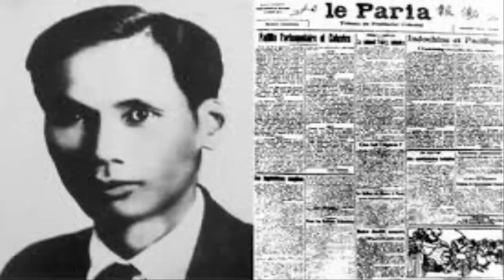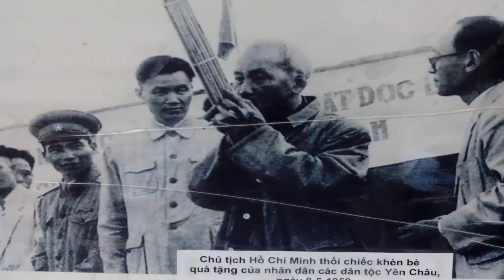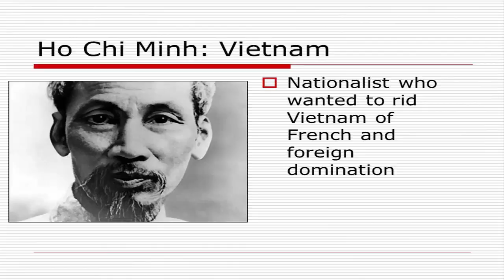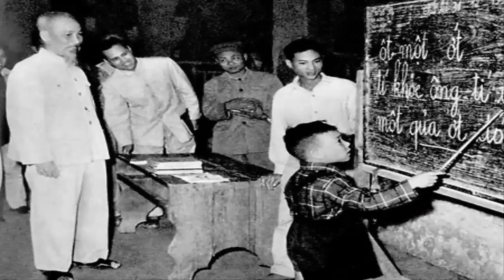Ho Chi Minh biography | Prime Minister and President of the Democratic Republic of Vietnam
Ho Chi Minh Biography by thefamouspeople.com
Ho Chi Minh was one of the prominent Vietnamese communist revolutionary leaders, who fought the colonial forces for the liberation of the Vietnamese people. His contribution to the common struggle for peace, national independence, democracy and social progress, have been immense. Raised in Confucian tradition, Minh travelled across the world, visiting numerous cities and places. It transformed him as a person and shaped his political career. He later became the Prime Minister (1945–1955) and President (1945–1969) of the Democratic Republic of Vietnam (North Vietnam). He played an important role in founding the Democratic Republic of Vietnam in 1945, People’s Army of Vietnam (PAVN) and the Việt Cộng (NLF or VC) during the Vietnam War. With his revolutionary ideas and proposition of liberation, Minh led the Việt Minh independence movement from 1941, eventually forming the communist-ruled Democratic Republic of Vietnam in 1945. Even after leaving the position of power, Minh continued to remain one of the key people of Vietnam, a highly venerated leader who fought for a united and communist Vietnam.